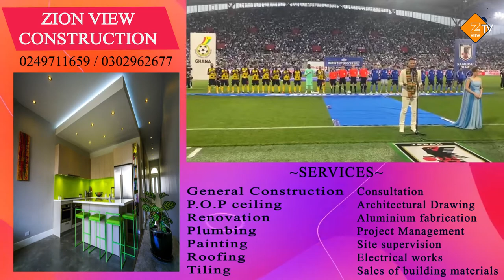Japanese sings Ghana' National Anthem Passionately as Players Show No Concern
Ghanaian players show idle character to the national anthem as a foreigner proves what it takes to sing a national anthem.